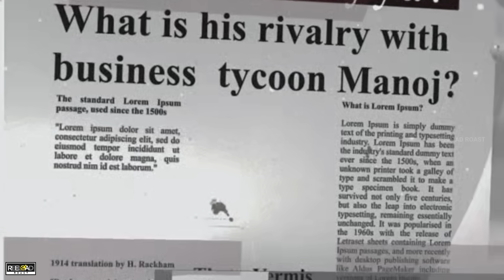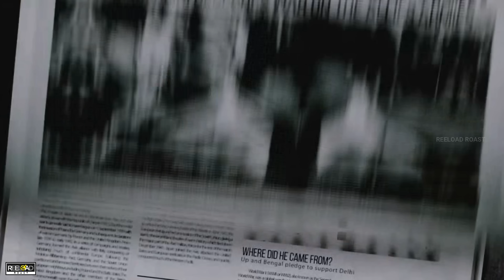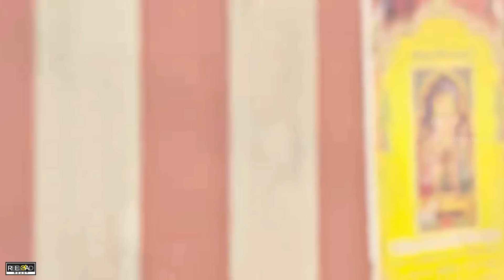Mannatha - Not a Review | Reeload Roast